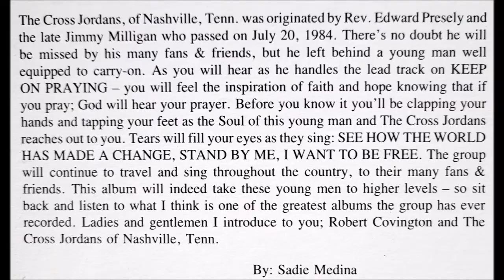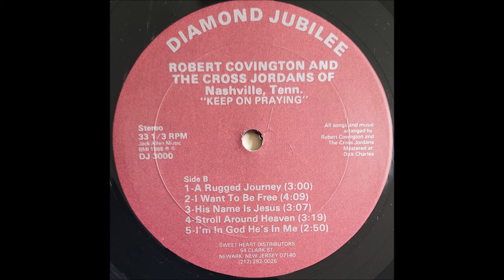See How The World Has Made A Change (1988) Robert Covington & The Cross Jordan Singers of Nashville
track A2 on Keep On Praying LP (Diamond Jubilee 3000)

The Cross Jordan Singers of Nashville, TN were founded in 1952 by Rev. Edward Pressley and Jimmy Milligan. Their first single was released in 1958, followed by several LPs and singles over the years. This was their first LP since 1979. Their leader Jimmy Milligan passed in 1984. They continued with Robert Covington leading the group, and with founding member Edward Pressley singing baritone.